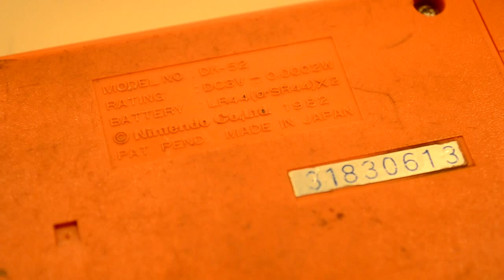Donkey Kong 1 Game & Watch 1982 Mario first appearance DK-52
Model: DK-52
Year:   1982

Donkey Kong was developed by Nintendo as part of the Game & Watch Multi Screen series, featuring two LCD display screens. Released in 1982, it is a port of the arcade game, where Mario is a carpenter attempting to rescue his girlfriend from an evil ape.

Like the arcade Donkey Kong, Mario must climb a building while avoiding barrels; however, beating the game is different from the arcade version. The player must trigger a lever on the upper screen, activating a hook, which Mario must then jump and catch. If the player succeeds, a peg will be removed and Mario will return to the starting point, but if the player does not, Mario will fall to the ground and lose a life. Removing all available pegs in this manner will cause Donkey Kong's platform to collapse, and he will fall to the ground.